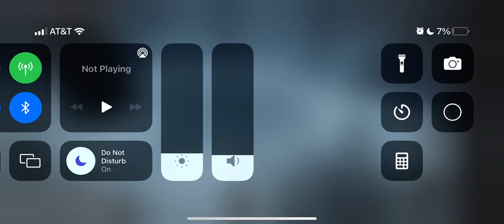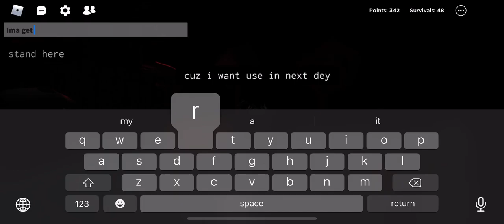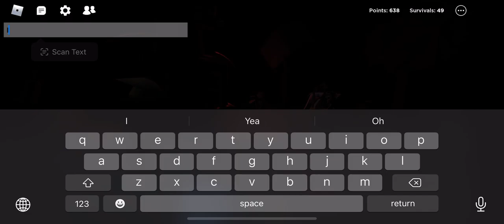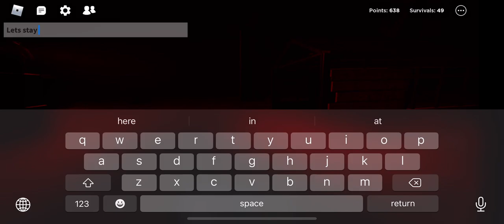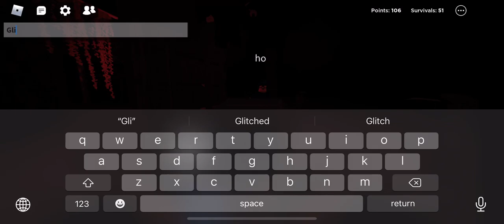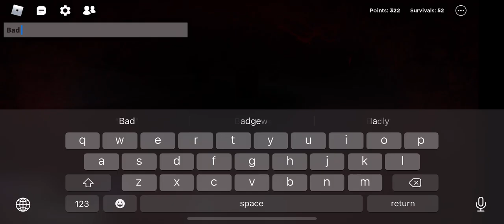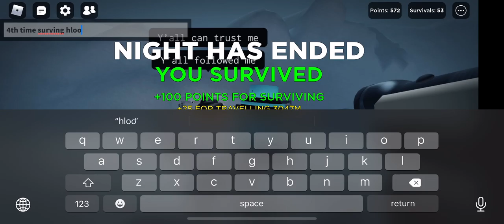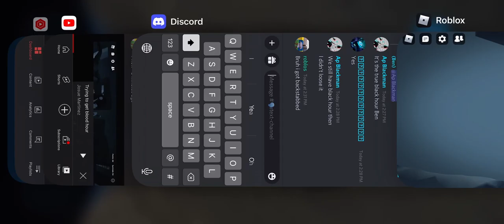We got blood hours